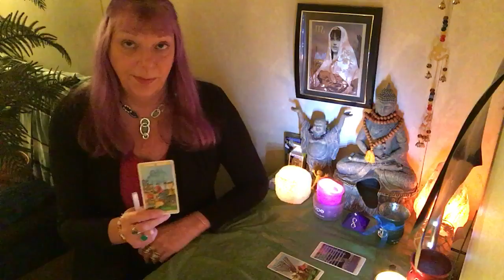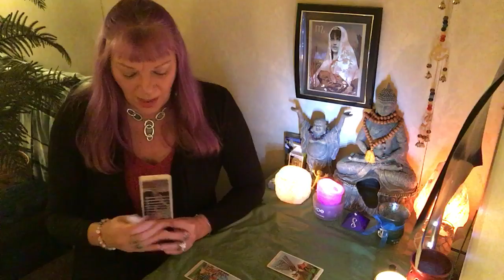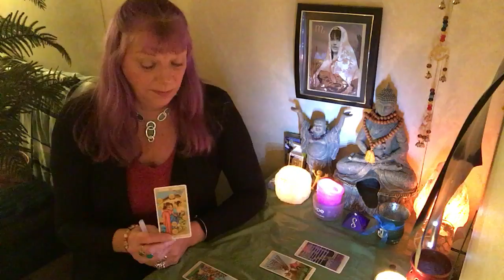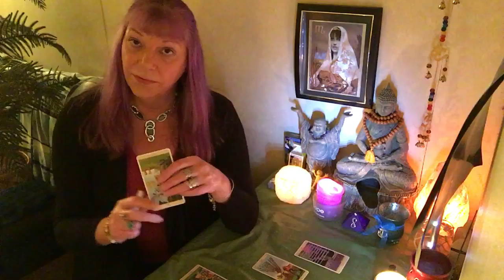CAPRICORN..LOVING MEMORIES OF THE PAST! LETTING GO OF WORRIES! Weekly Tarot Forecast.Dec17-23